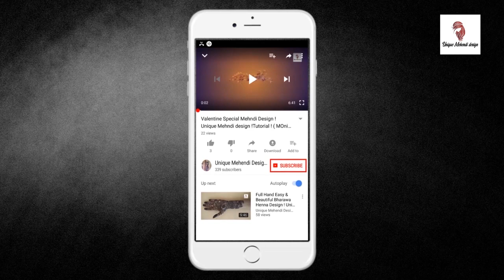Mandala Style Back Hand Mehndi Design For Karwa Chauth ! Indo Arabic Mehndi Design #06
Unique Mehndi Design By Monika

Stylish Circle Patern Mehndi Design ! Unique Mehndi Design ! Tutorial ! ! Monika )